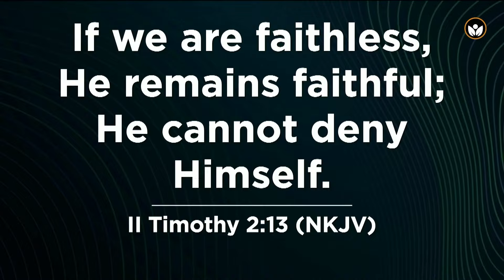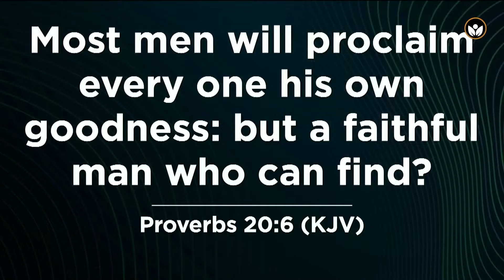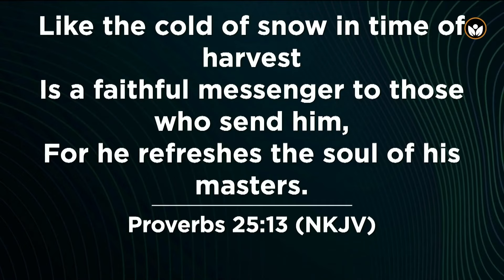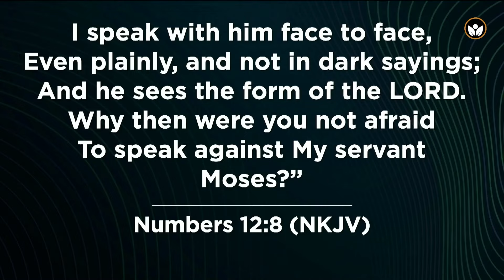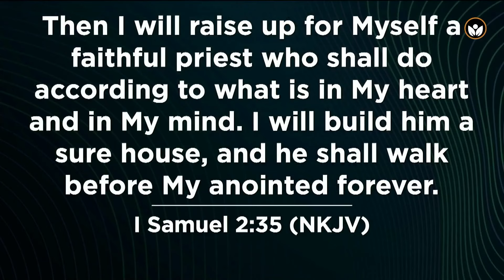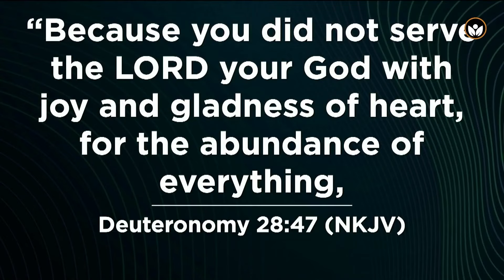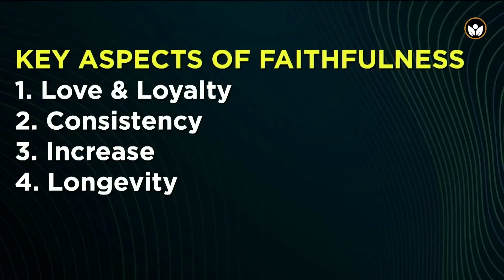Encounter Garage | Faithfulness | Moses Mukisa